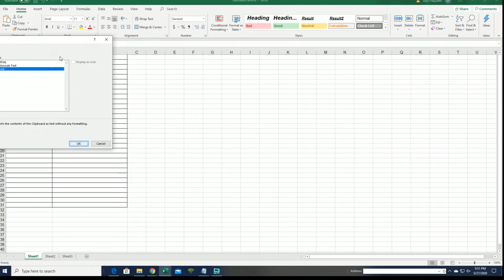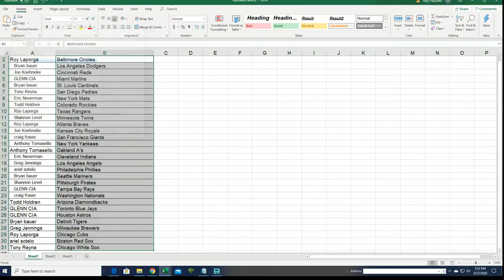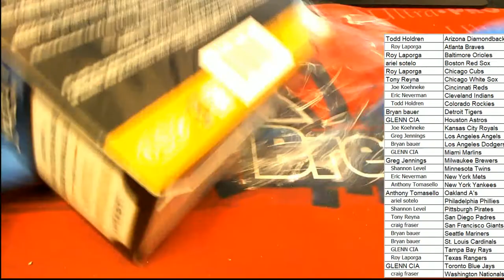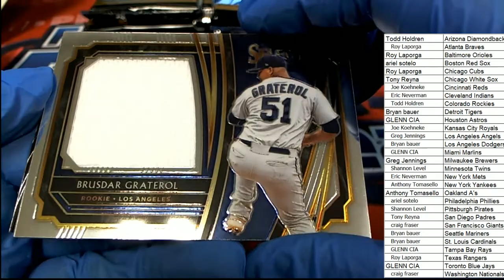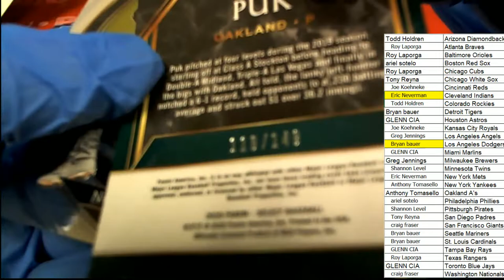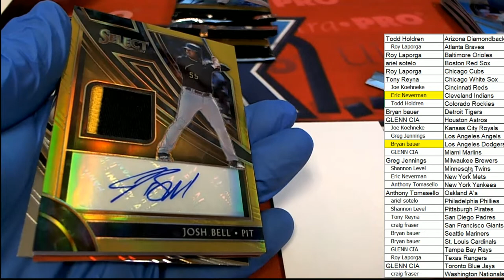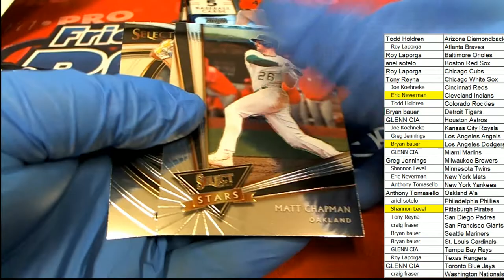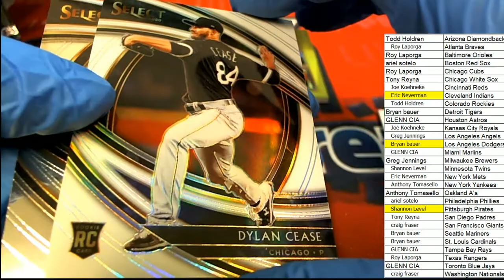2020 PANINI SELECT BASEBALL ID 19SELECTBB122